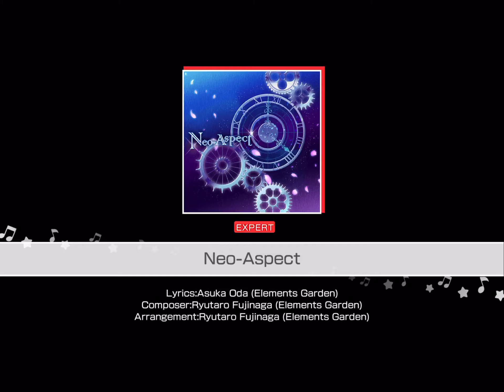Neo-Aspect with MV [EN] Expert Full Combo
Note Speed: 10.8
Live SFX: 0
Live Voice: 0